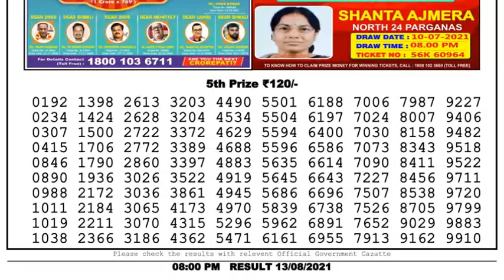Lottery Sambad Live 8pm 13.08.21 Nagaland State Lottery Live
Dear Evening Lottery Result
dhankesari
lottery live
toay lottery sambad
Dear Lottery
dhankesari result
gdn network nagaland state lottery
dhankesari live
lottery sambad today
lottery
lottery sambad result
sambad lottery
sambad
dear lottery
lottery sambad lottery
live lottery
dear lottery sambad